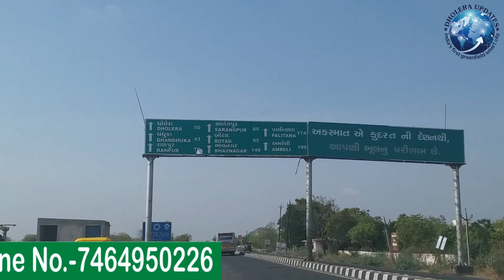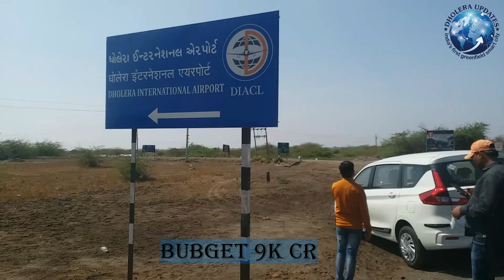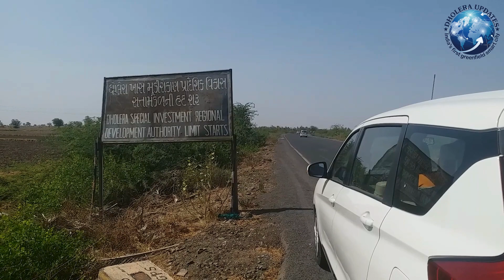Lockdown || Why the work of Dholera Construction did not stop even in the 2nd lockdown.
अहमदाबाद। जिले में। धोलेरा तालुका के 22 गांवों को शामिल करते हुए। लगभग 920 वर्ग किमी। में फैले इस शहर को अहमदाबाद शहर से बड़ा माना जाता है।  यह रणनीतिक रूप से अहमदाबाद। बड़ौदा। राजकोट। और भावनगर के औद्योगिक शहरों के बीच स्थित है। धोलेरा इंडस्ट्रियल सिटी का अपना आत्मनिर्भर इको-सिस्टम होगा। जिसमें औद्योगीकरण। उपयोगि और लॉजिस्टिक इंफ्रास्ट्रक्चर। शिक्षा। स्वास्थ्य सेवा और अन्य सार्वजनिक सुविधाओं। सहित सोशल इन्फ्रास्ट्रक्चर के माध्यम से। आर्थिक ड्राइवर शामिल हैं। DMICDC। दिल्ली मुंबई औद्योगिक कॉरिडोर विकास निगम लिमिटेड। गुजरात सरकार के समर्थन से। शहरी रूप में टिकाऊ शहरी परिवहन। प्रणाली सहित शहरी रूप में स्थिरता के साथ। विश्व स्तर के बुनियादी ढांचे और। उच्चतम गुणवत्ता। वाले जीवन मानकों के साथ। एक आर्थिक और सामाजिक रूप से। संतुलित नए युग का शहर बनाने की योजना बना रही है

यह 2 शहरों के बीच परिवहन के प्रभावी साधन के रूप में। निर्बाध कनेक्टिविटी और रेल-रोड संक्रमण प्रदान करने वाले। एक सामान्य गलियारे में 6-लेन एक्सेस नियंत्रित एक्सप्रेसवे और एमआरटीएस (मेट्रो रेल) द्वारा अहमदाबाद से जुड़ा होगा। धोलेरा इंटरनेशनल एयरपोर्ट कंपनी लिमिटेड। (DIACL) । नामक एक एसपीवी द्वारा DSIR के उत्तर-पूर्व में। एक अंतरराष्ट्रीय हवाई अड्डा विकसित किया जा रहा है।  हवाई अड्डे को पहले ही पर्यावरण और साइट की मंजूरी मिल चुकी है।